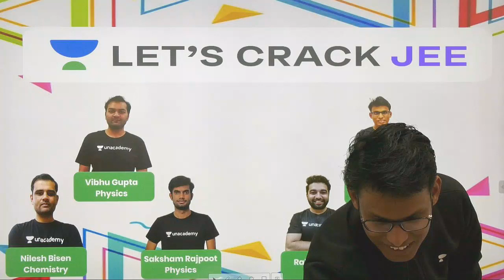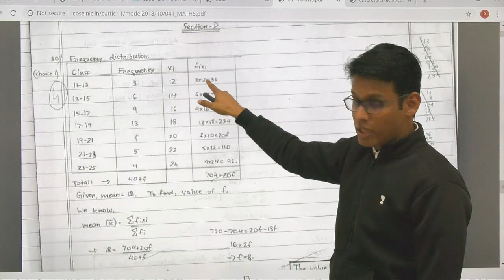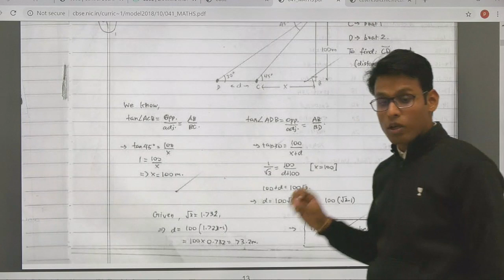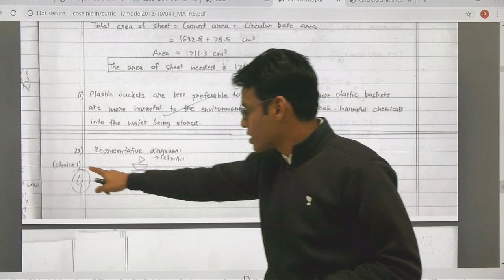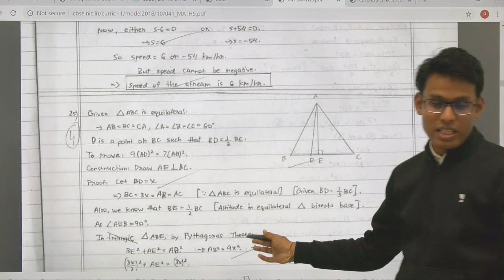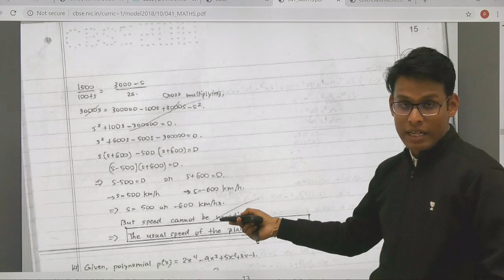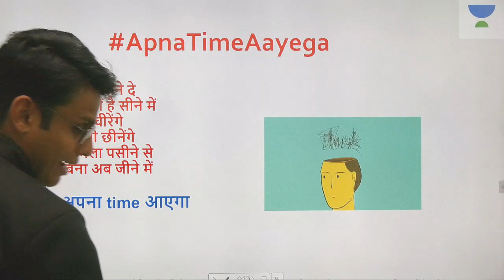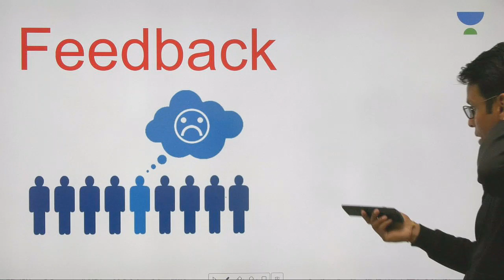Writing Answers like Topper in 10th Boards | Class 10 | Let's Crack It | Prashant Jain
This lesson starts with a discussion on Writing answers like a topper in 10th Boards. In this lesson, Prashant Jain talks about how to write answer like a topper and also shares his various preparation strategy along with examples which will help you to crack the exam.

Unacademy Subscription Benefits:
1. Learn from your favorite teacher
2. Dedicated DOUBT sessions
3. One Subscription, Unlimited Access
4. Real-time interaction with Teachers
5. You can ask doubts in live class
6. Limited students
7. Download the videos & watch offline

Jee
Jee 2020
Jee Main
IIT- JEE
Jee 2021
Jee Foundation
Jee Mains January 2020
Jee Syllabus
Jee Cutoff